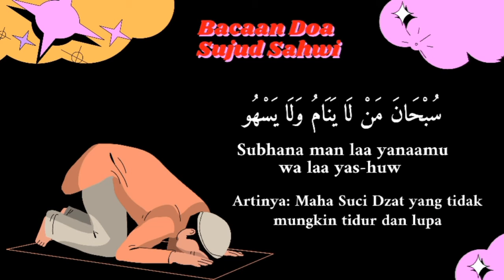Bacaan Sujud Sahwi Dan Artinya Sesuai Sunnah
bacaan sujud sahwi dan artinya itulah judul pada vidio kali ini yang mana bacaan sujud sahwi dan artinya ini adalah bacaan sujud sahwi sesuai sunnah.yang bisa kita praktekan mana kala ketika lupa rakaat shalat dan ketika lupa qunut.semoga bacaan sujud sahwi dan artinya dan bacaan sujud sahwi sesuai sunnah ini bermanfaat.
tonton sampai habis bacaan sujud sahwi sesuai sunnah dan bacaan sujud sahwi dan artinya ini ya..makasih..